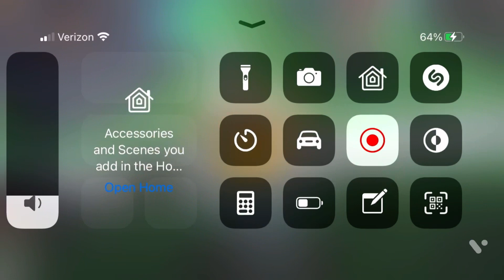My first edit